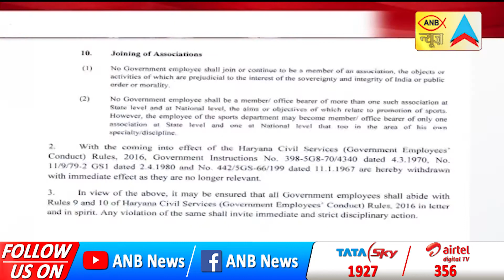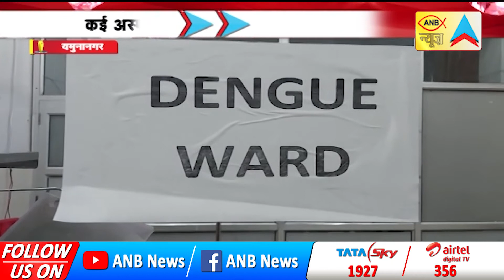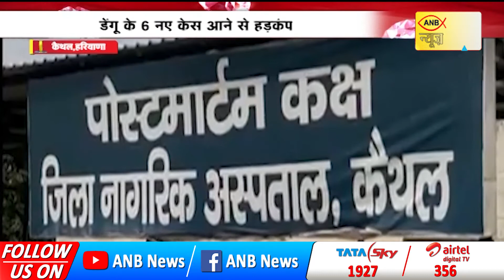ANB NEWS 🔴 LIVE :हरियाणा चौपाल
We are ANB News... till the rulers and rulers, the voice of helpless and helpless people, pricking questions and fearless talks, day and night, 24 × 7... so that you stay aware,
watch us on:
Cable Haryana Sites LCN No-348